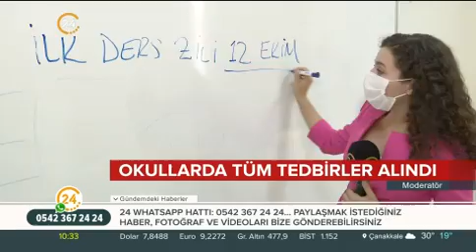Yüz Yüze Eğitim Başlıyor / 06.10.2020